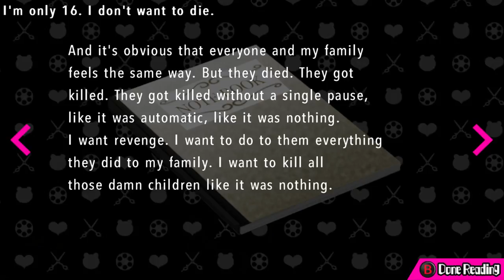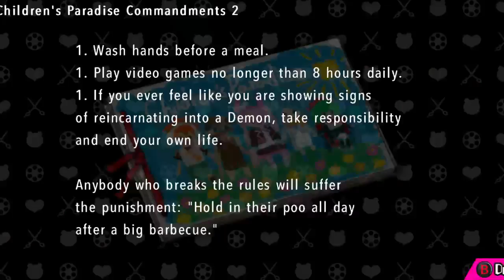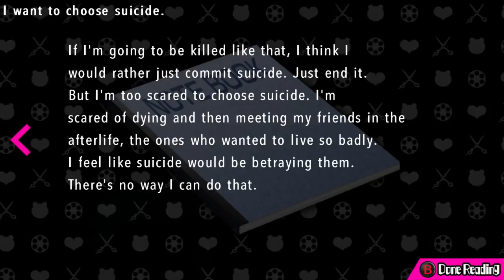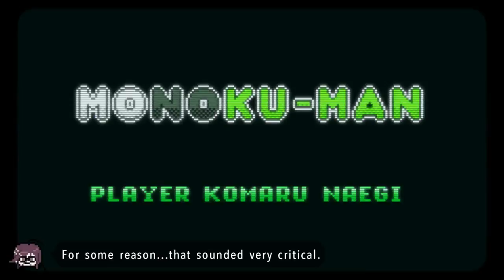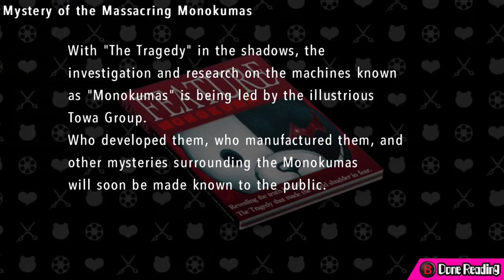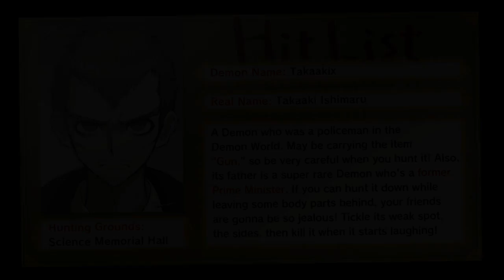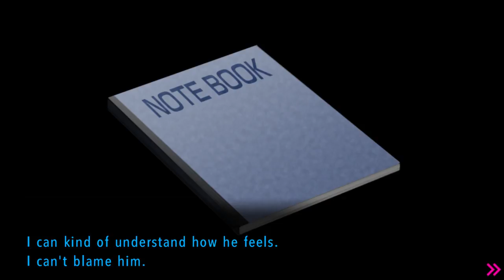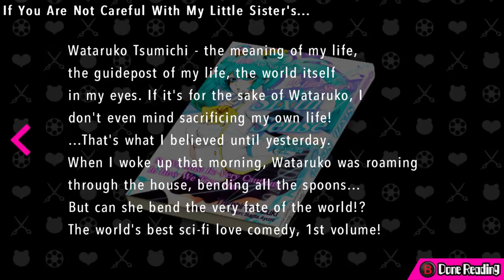Fat Piece of Crap Plays Danganronpa: UDG Chapter 2 P1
Part 1 of Chapter 2.